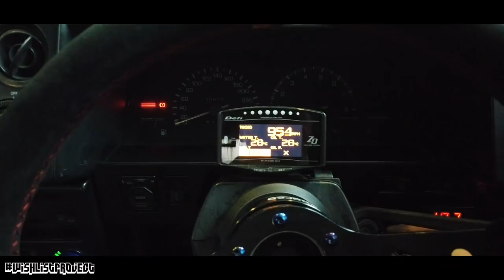WISHLISTPROJECT EP6 | Cara pasang carbon hood dan bonnet pin AE86 TRUENO - style mat sallet HAHAHA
Hi member member!! Mai support support sikit. Ni buat syok syok untuk member member yang suka main kereta. Yang minat untuk join team wishlistproject boleh la mai support support sukit. Sticker limited saja.
Ada 3 size S M L.

Size S x2 pcs 20cm x 2.2cm RM15
Size M x2 pcs 30cm x 3.4cm RM20
Size L x1 pcs 57cm x 6.5cm RM25

🔥FULL SET🔥
-S x2 pcs
-M x2 pcs
-L x1 pcs
RM 50
Postage RM10

Partnership:
🔰Mcclubz
🔰Ultra Racing
🔰Wind Motorsport
🔰Venis Bodykit
🔰YC Wrap
🔰Techno Toy Tuning
🔰ML Automart
🔰Trapo Mat